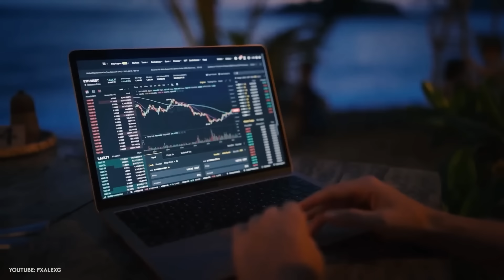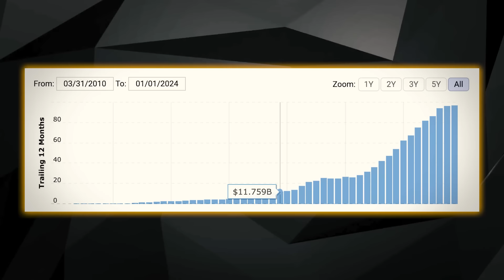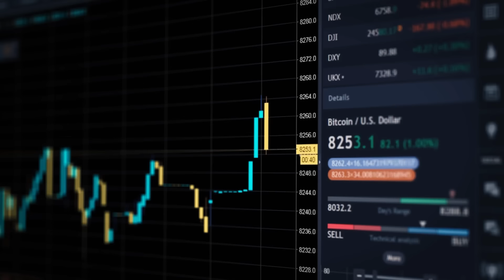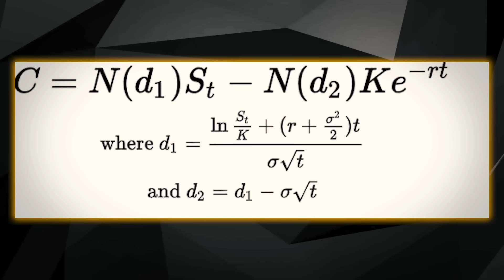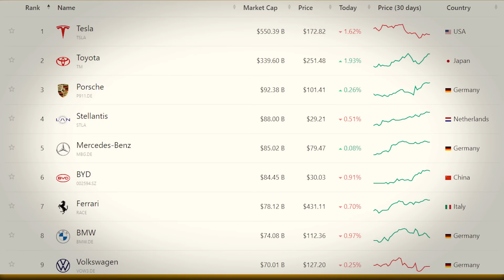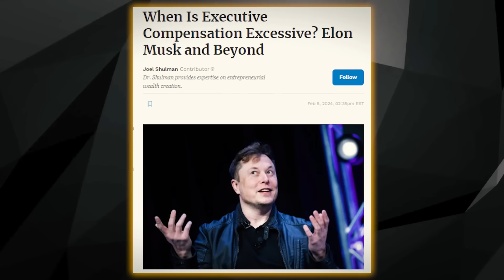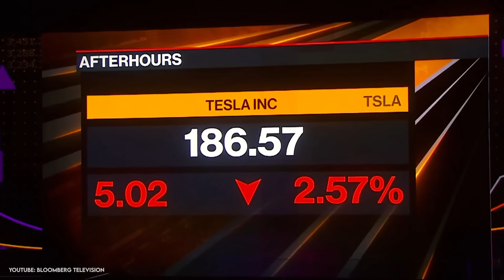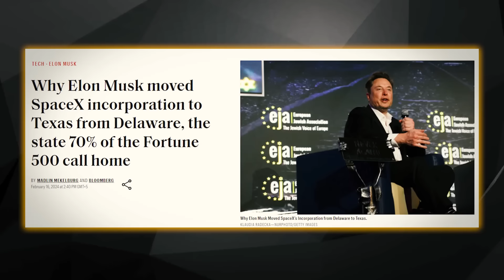Elon Musk wird von seinen Aktionären verklagt!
Ein aktiver Aktionär hat Musk verklagt, weil sein Vergütungsplan zu hoch war, und das Gericht hat dem Aktionär Recht gegeben. Tesla wurde von einem Zehnmilliarden-Unternehmen zu einem Billionen-Dollar-Unternehmen, als es die Produktion von Hunderttausenden auf über eine Million erhöhte und plötzlich hatte Elon irgendwie Anspruch auf 56 Milliarden Dollar Gehalt. Richard hat sich seit dem ersten Tag konsequent gegen das Gehaltspaket ausgesprochen und Klage eingereicht.